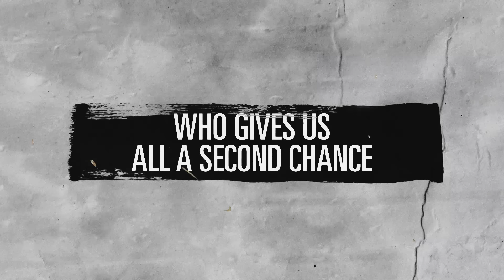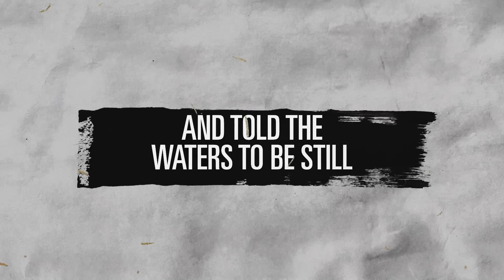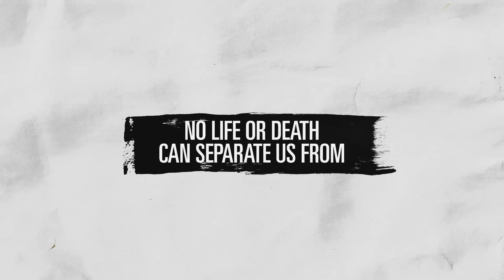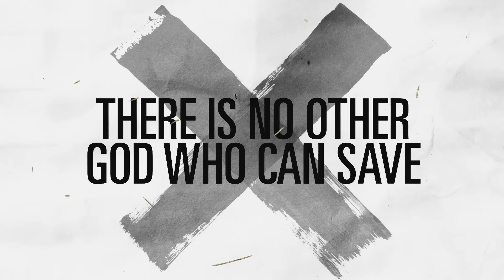No One Like Our God (Lyric Video) - Lincoln Brewster [ Official ]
Artist: Lincoln Brewster
Song: No One Like Our God
Album: God Of The Impossible
CCLI: 7093736

Lyrics

What is this love that won’t relent
That’s calling out with heaven’s breath
Who’s reaching wide to save our souls
Only You

What is this grace that makes no sense
That we could never recompense
Who gives us all a second chance
Only You
Only You
Only You

There is no other god who can save

Who hung the stars upon the night
And showed the sun how bright to shine
Who shaped the world within His hands
Only you

Who set the sky upon the hills
And told the waters to be still
Who spoke to form the universe
Only You
Only You
Only You

No height or depth can stand between us
No power on earth or all creation
No life or death can separate us from Your love

CCLI: 7093736